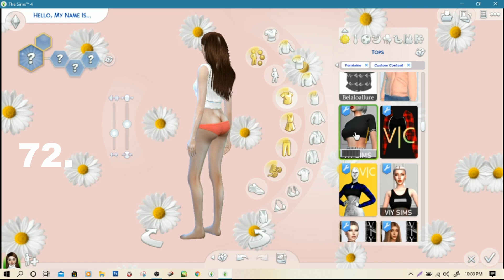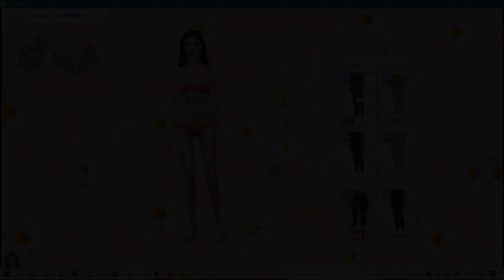The Sims 4 | 408 ALPHA FEMALE CLOTHES CC FINDS | + CC Links | Showcase | #1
Top : [ 00:00 - 13:50 ]
Bottom : [ 13:51 - 22:22 ]

Gallery ID : Hedennychen10

T O O L S :
Edit :
Movavi
Screen Recorder :
Obs64

P L E A S E  A T T E N T I O N :
Guys, i'm so sorry, i just found out that some CC creators have TOU of their CC.
I apologize to CC Creator that i share their CC in folder without their permission.
So from now on, i will not share CC folder, but i will still share the link to download CC Creator's CC on their website.
Thankyou for understanding ♡

D O W N L O A D  T H E  C C :
Google Drive :

Links :
You can find it on the pinned comment ♡

[ Thanks to all cc creators (｡･ω･｡)ﾉ♡ ]

Hope you enjoy this video and thankyou for watching ( ˘ ³˘)♡